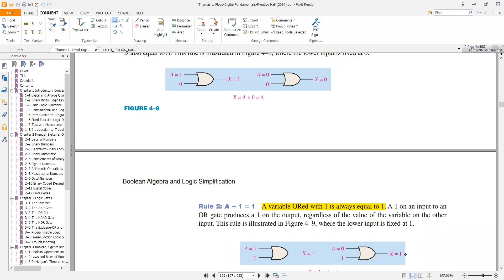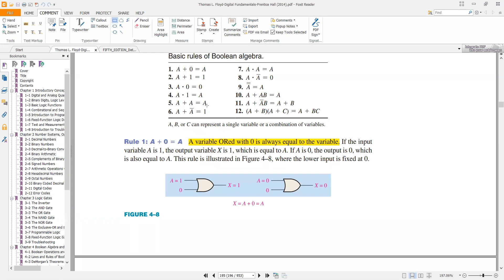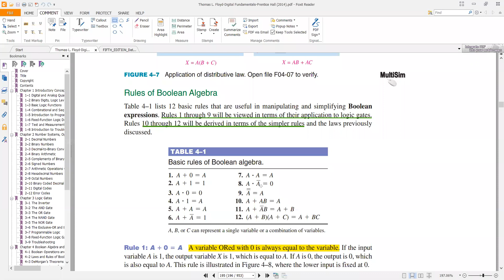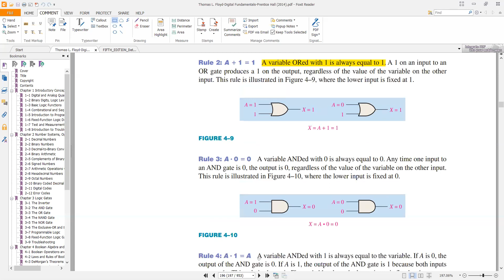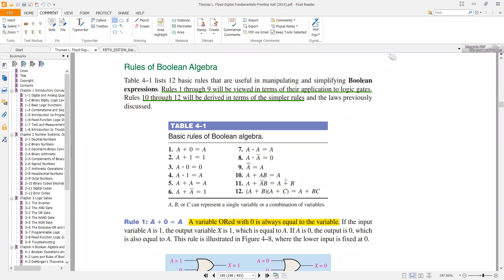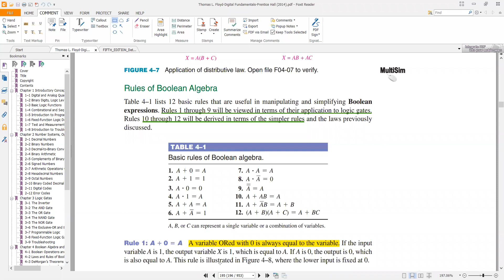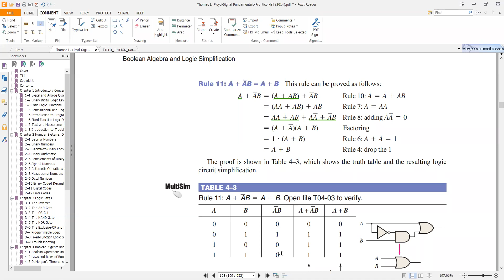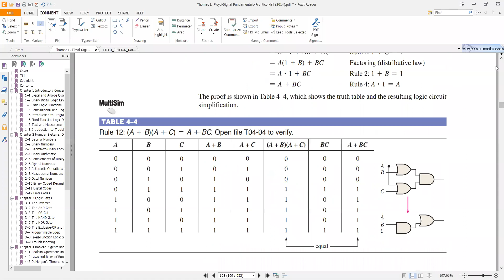Digital Logic Design | Lecture 16 | Rules of Boolean Algebra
This video deals with the discussion of 12 rules of Boolean Algebra.

Study Point